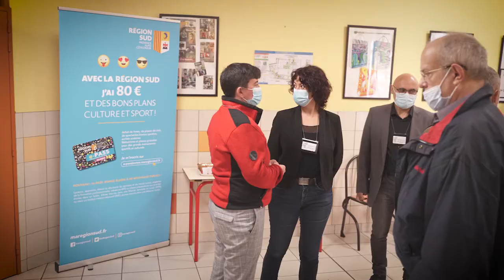L’Équipe mobile académique de sécurité d’Aix-Marseille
L’équipe mobile académique de sécurité est une équipe pluridisciplinaire, composée de personnels issus des ministères de l'éducation nationale, de l'intérieur, de la justice associés à des éducateurs et des psychologues. Son rôle consiste à venir en renfort de la communauté éducative dans les établissements en prévention ou en situation de conflit ou de crise. Rencontre avec l’équipe d’Aix-Marseille.

Qu'est-ce que L’ASL ?
Née aux côtés de l'École de la République, L'Autonome de Solidarité Laïque (L'ASL) agit depuis plus de 120 ans pour soutenir et défendre les personnels exerçant une mission d'éducation, d'accompagnement et de soutien, et prévenir les risques de leurs métiers. Afin de mener à bien ses différentes missions, L’ASL, qui compte près de 500 000 adhérents, est présente sur l’ensemble du territoire. Elle compte aujourd’hui 98 délégations départementales, en France métropolitaine et dans les territoires d’outre-mer.
L’ASL vous assure un accompagnement global – de proximité et de pair à pair – grâce à sa connaissance experte des risques professionnels. Notre réseau de militants est à vos côtés pour vous écouter, vous soutenir et vous orienter lorsque vous êtes confronté à une difficulté dans l’exercice de votre métier.